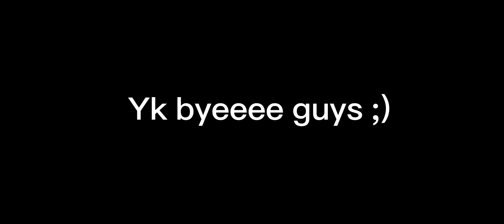Roblox The strongest Battlegrounds Me handling teamers Part 3